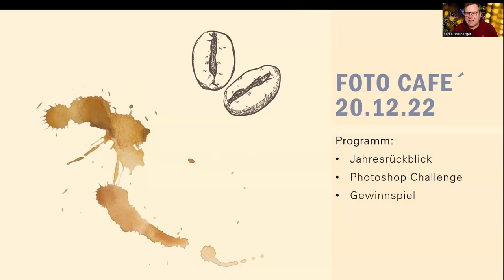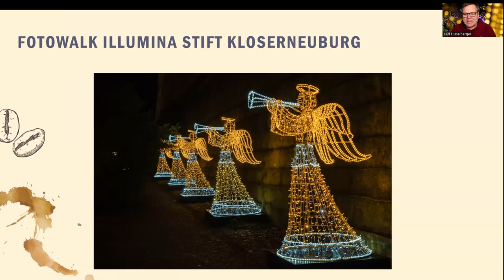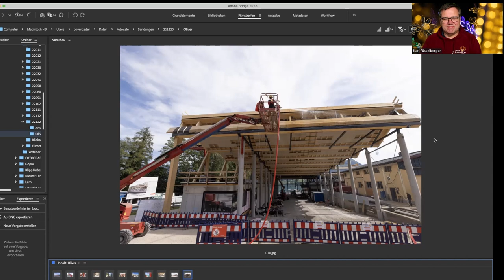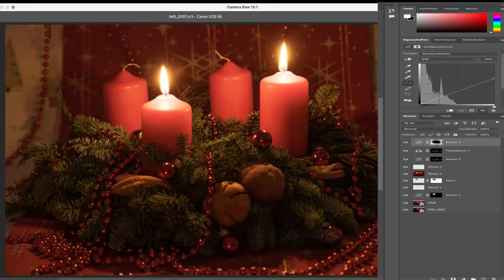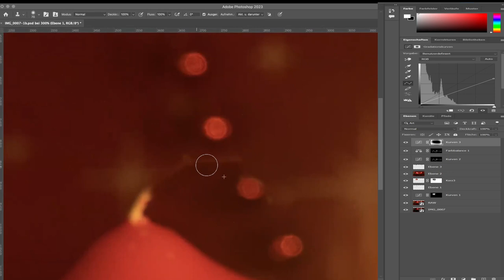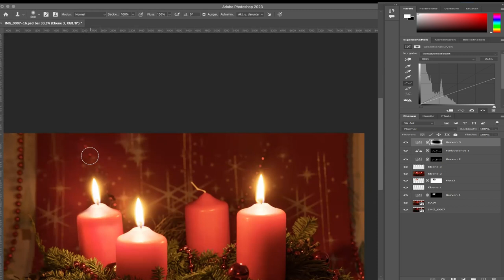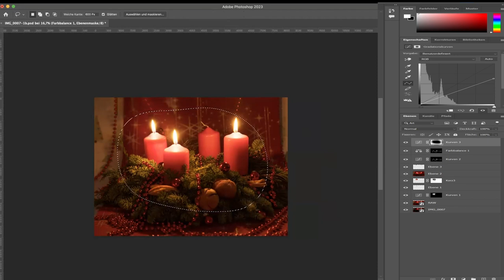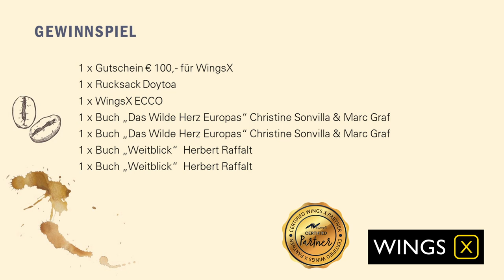Foto Café - Fotografie Live Talk | Aufzeichnung vom 20.12.22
Weihnachtsnummer mit Bildbesprechung und großen Gewinnspiel